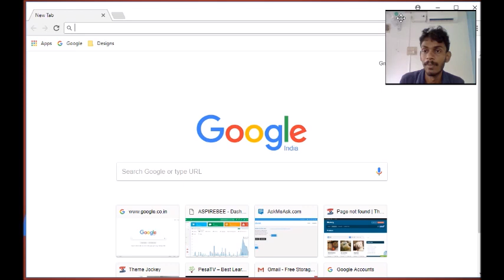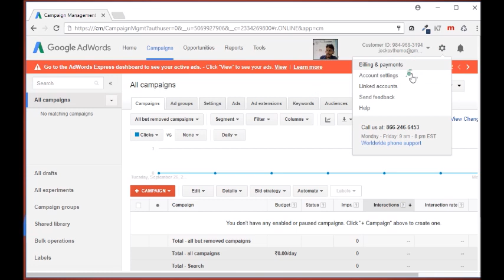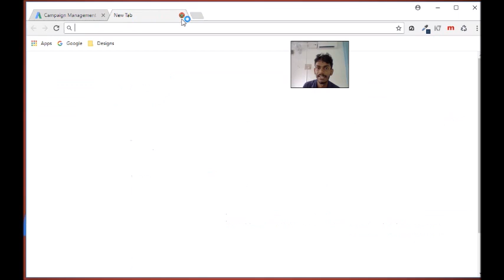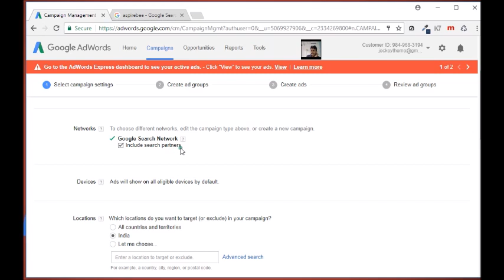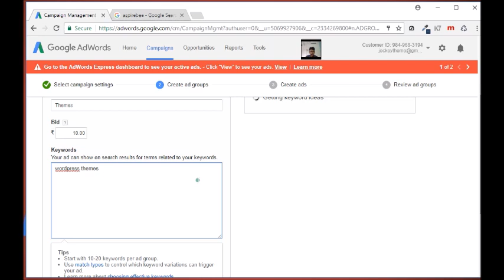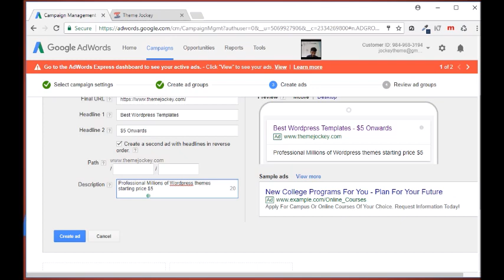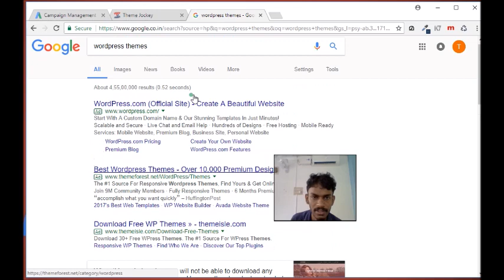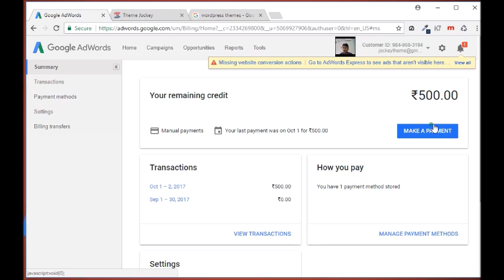Google Adwords Malayalam Part 2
In this video vineesh says that how to create search and display network campaign, ads group, ads, then keywords, biding amount, publishing ads, and changing bid amount. Very easy to understand. If you have any doubt contact vineesh directly to 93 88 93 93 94.